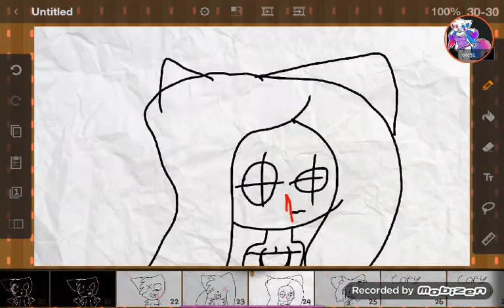Copycat meme ( edgy ) * turn up volume!!! * read discription!!!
I know 2 videos in one day but im just so happy i know how to add music :D
Its a dream come true!!!
People in this meme:
Wolfyxoxo 030
Kittydog
Stariaat
Wolfychu
Super edgy but hope you like :)